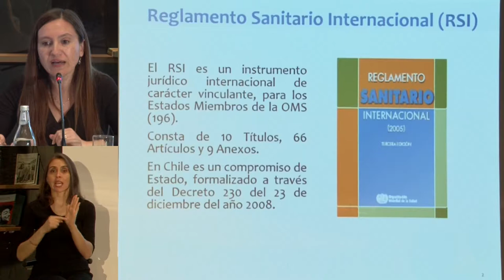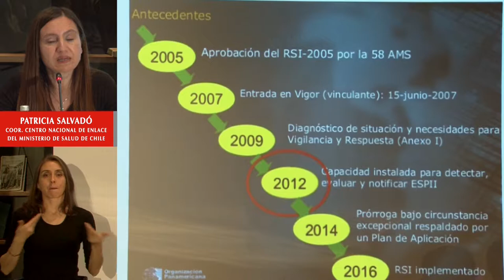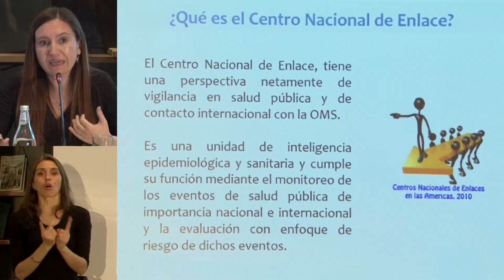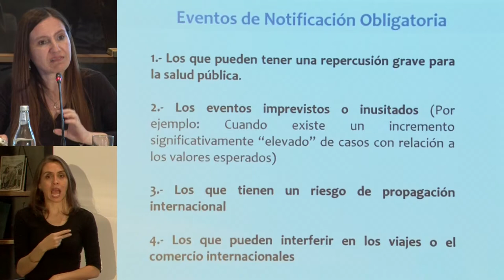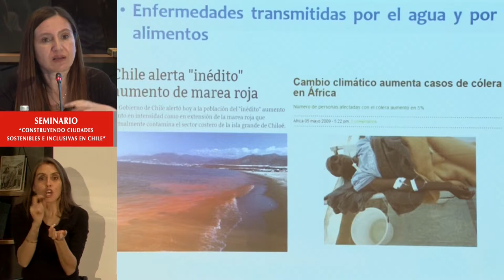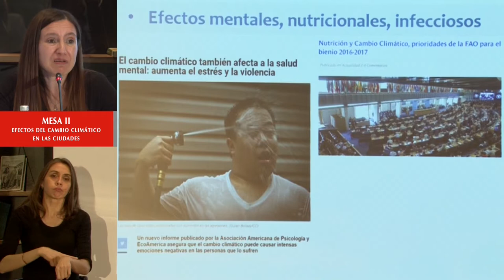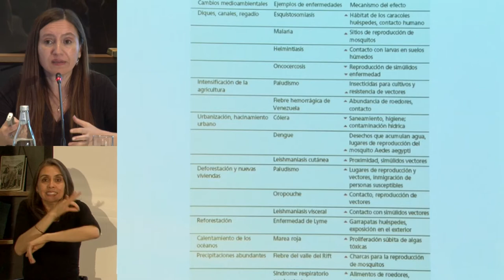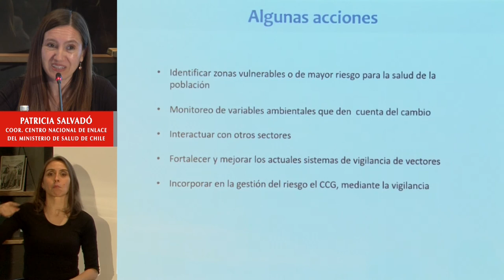Patricia Salvado en seminario ciudades sostenibles BCN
Exposición de la coordinadora del Centro Nacional de Enlace, Departamento de Epidemiología, División de Planificación Sanitaria del Ministerio de Salud de Chile en el contexto de la 2° mesa sobre Planificación urbana ante el cambio climático, del seminario "Construyendo ciudades sostenibles e inclusivas en Chile" realizado el 16 de mayo 2017 en la BCN.